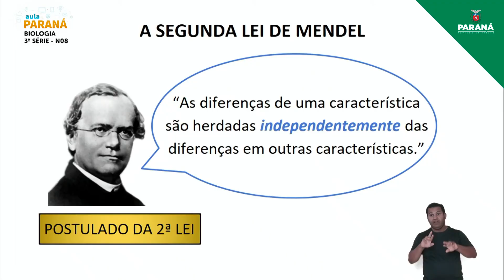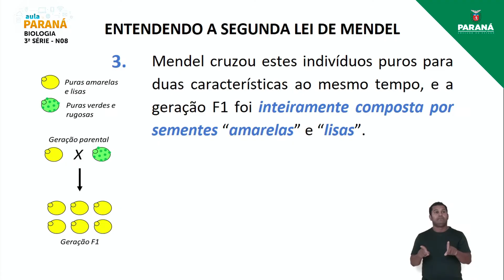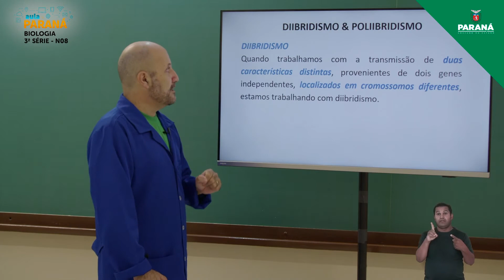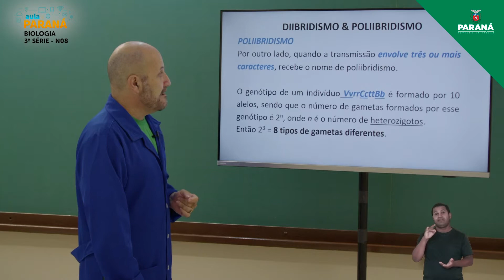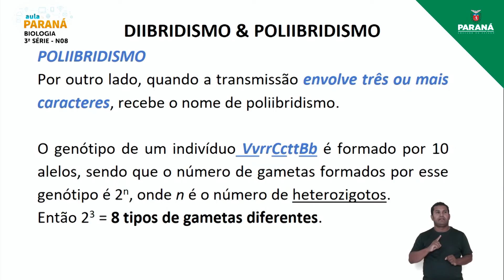2022 | Resumo da Aula | 3ª Série | Biologia | Aula N8 - Nivelamento 8